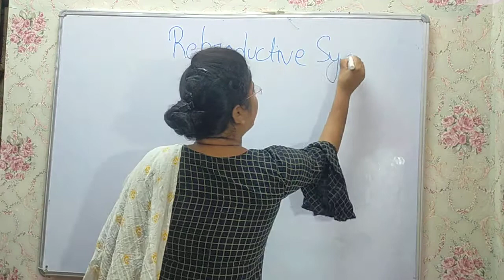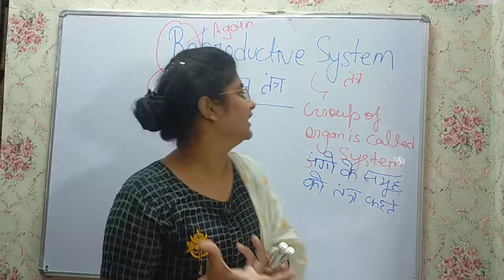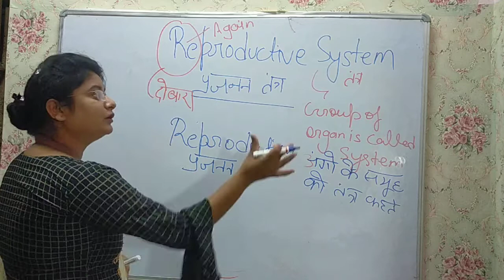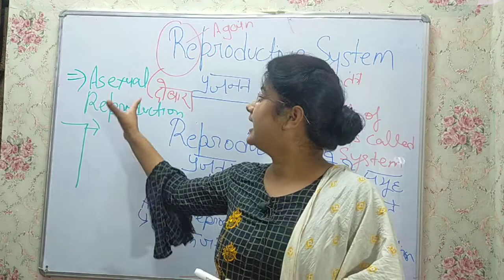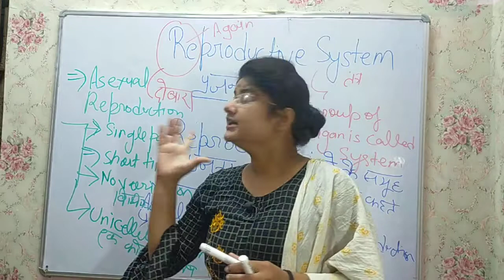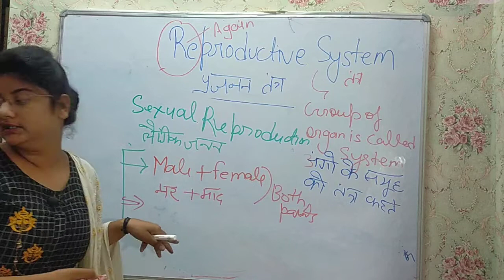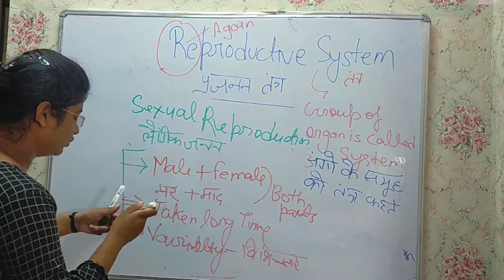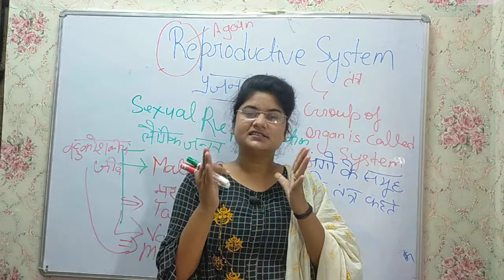biology special// by sapna maam // reproductive system// part 01 /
biology special NCERT// by sapna ma'am kavya classe   ..